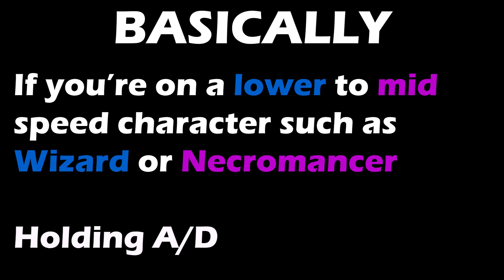STAGGERS AND COUNTERS IN ORYX SANCTUARY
This video is an analysis and somewhat tutorial of all of the minibosses staggers and counters, I didn't include Oryx 3 because I will have an entirely independent video about that which I've been working on for a month or two now. Feel free to subscribe because these videos require a lot of time and effort to collect all of the clips and edit etc. Trying to expand my channel so I can hopefully become a more influential member of the community! :)

Sorry for the lack of uploading this month, I've been quite a bit under the weather with all the stuff I've had to deal with recently, university took quite a lot out of me but it'll all be okay.

aphrow#6142

Massive thank you to the following players for helping me with this video:
CrayKiller (Proof-reading script and helping with information)
CandyShi (Some Leucoryx Footage)
Topazzpleb (Some Dammah and Gemsbok Footage)
Crinch (Assistance with thumbnail design)
XItzDaviid (Leucoryx clips)